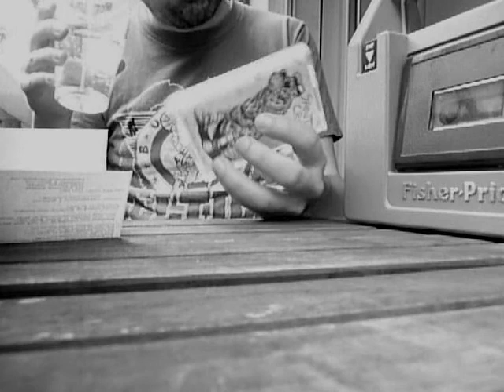Santa Cruz Boston Celtics (video)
From the Some Cool Bullshit Tape (Gang Bang Tapes).